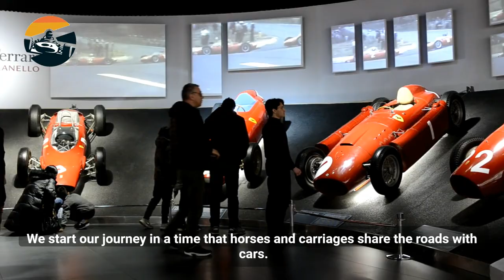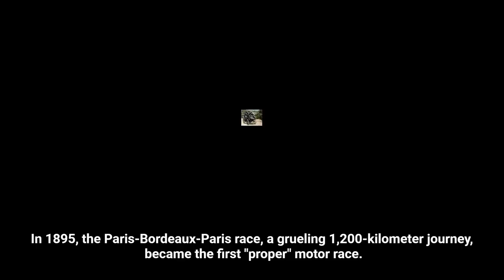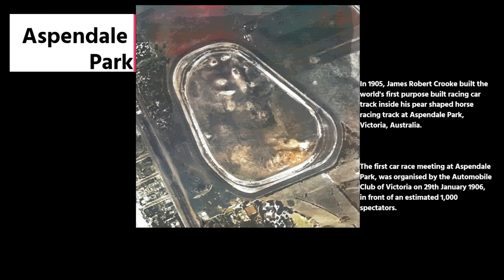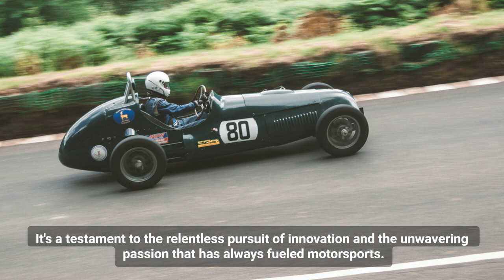The Evolution of Motorsports: F1, Indycar, Nascar - Part 1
Ever wonder where the high-octane world of @Formula1 , @indycar, @NASCAR or @24heuresdumans   began? Join us at the Academy as we travel back in time to explore the thrilling yet primitive world of the early Grand Prix (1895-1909)!

Witness the evolution of cars from their infancy, experience the shift from public road races to dedicated circuits, and meet the daring pioneers who laid the foundation for the motorsports we know and love today.

This video (enhanced with artificialintelligence) is perfect for

Gearheads and petrolheads looking for a dose of motorsports history.
Fans of Formula One, Indycar and Nascar, GT racing or just curious about the sport's origins.
Anyone interested in the fascinating evolution of technology and innovation.